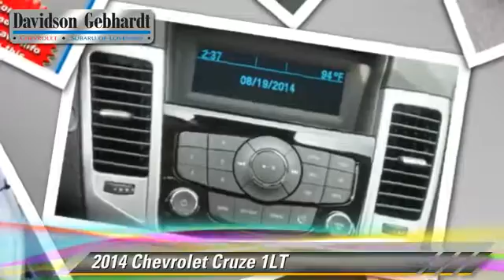New 2014 Chevrolet Cruze 1LT - Loveland Denver Boulder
Davidson-Gebhardt Chevrolet

new Chevrolet near Loveland, Fort Collins, Boulder, Denver. Greeley, Colorado Springs

3880 Test Circle Loveland Denver Boulder CO 80538

2014 Chevrolet Cruze 1LT

$21,183

Color: Tungsten Metallic
Engine: 4 Cylinder Engine 1.4L/83
Transmission: 6-Speed A/T
Miles: 2
VIN: 1G1PC5SB2E7439290
Stock: C14502

This vehicle features: Glass  solar absorbing  tinted, Headlamps  halogen composite with automatic exterior lamp control and delay feature, Lamp  LED center high-mounted stop/brake (CHMSL), Tire  compact spare and spare wheel  includes jack and lug nut wrench, Tires  P215/60R16  all-season  blackwall  low rolling resistance, Wipers  front intermittent  variable, Air conditioning  single-zone electronic includes air filter, Armrest  rear center  articulating  with dual cup holders, Assist handles  driver  front passenger and rear outboard, Center stack  integrated with ambient LED back lighting, Convenience hooks  rear, Cruise control, Cup holders 2 in front center console  2 in rear seat armrest and 1 bottle holder in each front door panel, Defogger  rear-window  electric, Glovebox  auxiliary  center dash (Deleted when (PDU) All-Star Edition is ordered.), Key  primary foldable  additional foldable, Lighting  interior dome with theater dimming  dual map lights  illuminated trunk area, Mirror  inside rearview manual day/night, Oil life monitoring system, Rear air ducts  floor mounted, Seat adjuster  driver 6-way manual, Seat adjuster  front passenger 6-way manual, Seat  rear 60/40 split-folding with adjustable head restraints on outboard positions, Shift knob  leather-wrapped, Steering column  tilt and telescopic, Steering wheel controls  mounted audio and phone interface controls, Theft-deterrent system with anti-theft alarm and engine immobilizer, Windows  power with Express-Down on all and driver Express Up, Alternator  130 amps, Axle  3.53 final drive ratio, Battery  438 cold-cranking amps, Brakes  front disc/rear drum, Engine  ECOTEC Turbo 1.4L Variable Valve Timing DOHC 4-cylinder sequential MFI (138 hp [103 kW] @ 4900 rpm  148 lb-ft of torque [199.8 N-m] @ 1850 rpm), Front wheel drive, Steering  power  electric  rack-mounted, Suspension  front independent McPherson strut  aluminum control arms with hydraulic bushings  25mm hollow stabilizer bar, Suspension  rear  compound crank, Audio system feature  6-speaker system, Enhanced Acoustic Package, SiriusXM Satellite Radio is standard on nearly all 2014 GM models. Enjoy a 3-month trial to the XM All Access package  with over 150 channels including commercial-free music  all your favorite sports  exclusive talk and entertainment. With All Access  listen to everything  everywhere  in your car and on your computer  smartphone or tablet. (IMPORTANT: The SiriusXM Satellite Radio trial package is not provided on vehicles that are ordered for Fleet Daily Rental ('FDR') use. If you decide to continue your service at the end of your trial subscription the plan you choose will automatically renew and bill at then-current rates until you call to cancel. See SiriusXM Customer Agreement for complete terms at siriusxm.com. Other fees and taxes will apply. All fees and programming subject to change.), Air bags  frontal and knee for driver and front passenger  side-impact seat-mounted and roof rail for front and rear outboard seating positions includes Passenger Sensing System (Always use safety belts and child restraints. Children are safer when properly secured in a rear seat in the appropriate child restraint. See the Owner's Manual for more information.), Brakes  4-wheel antilock, Daytime Running Lamps, Door locks  rear child security, LATCH system (Lower Anchors and Top tethers for CHildren)  for child safety seats, Safety belt pretensioners  driver and front passenger  dual, Safety belts  3-point  all seating positions  front height adjustable, Trunk emergency release handle

[DFIN:3:3127923:A:2223:8CBD52E4:1d0f0f416672ac71166f0d3155e87e78]